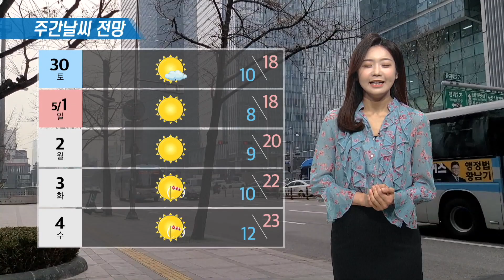4월 28일 작전기상